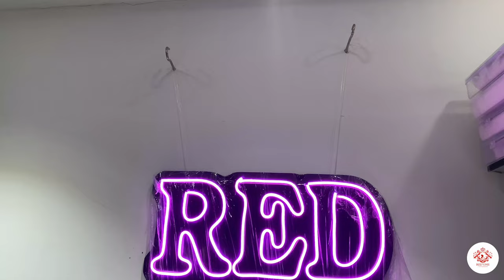Pakistani Choker Sets | Artificial Jewellery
Pakistani Choker Set! Handcrafted with traditional charm and modern flair, each piece exudes sophistication. Perfect for weddings or a touch of everyday glamour. Elevate your style effortlessly with vibrant hues and intricate detailing. Embrace the beauty of Pakistani jewelry today!

"Welcome to Redone Studio, your one-stop destination for Jewellery

Located in the vibrant Link Square Mall, Bandra West, Mumbai, we offer a unique shopping experience that will leave you feeling inspired and stylish.

Shop No. S5, Link Square Mall,
Linking Road, Bandra West,
Mumbai - 400050

_Stay Connected:_

Our studio is designed to provide a warm and welcoming atmosphere, where our friendly team will help you find exactly what you're looking for.

Whether you're looking for Chokerset, Bridal Sets, Earrings, Jhumka. we've got you covered. Our collection is carefully curated to bring you the latest trends and must-haves.

So why wait? Come and explore our studio today and discover a world of possibilities!